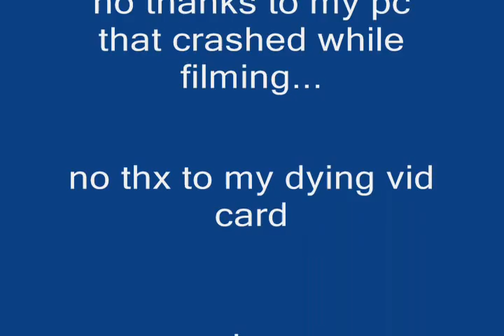Halo- Explosion Movie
Update: Got a new comp.  Old one got a virus.  My dad's fixing it (supposedly), so its not dead yet... damn.

I was bored, and I really wanted to put something on Youtube today, and this is what happened.  This is not my best movie, but there is still some cool stuff.

These explosions are so huge, my framerate went down to as low as 0, as u can see in some clips. There was gonna be a huge as hell explosion in this movie, but it was so huge, my pc couldn't handle it- I lagged on my own server (it even had the lag symbol!). Then, it made my pc crash. Sadly, the file got corrupted, and it took up 3.9 GB! This isn't the best movie ever, but the sickest things happened while making it.

The song is That 70's Song, the theme from That 70's Show, by Cheap Trick.

The map is Coldsnap, made by Tiamat, who I recently figured out is a really good modder(to be explained later).